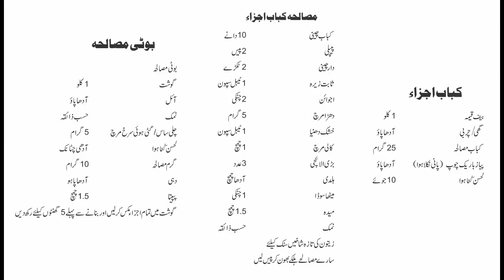BBQ - BBQ Chicken Recipe - Seekh Kabab Recipe Pakistani - Haq Food & Vlog